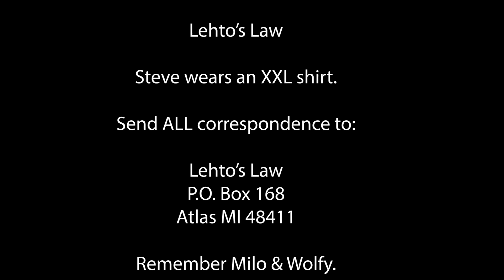Why Were Campus Vending Machines Using Facial Recognition Software?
In Canada - but the machines are being removed now.